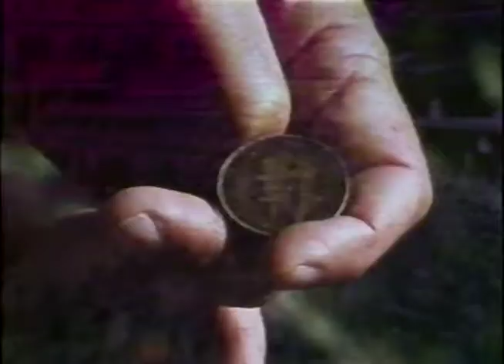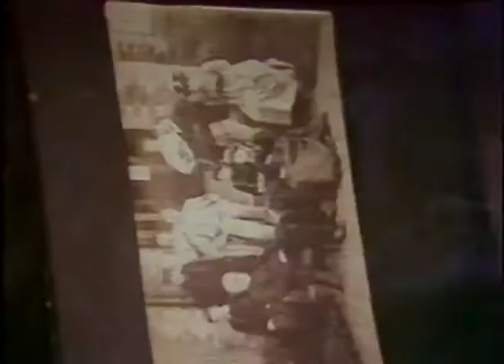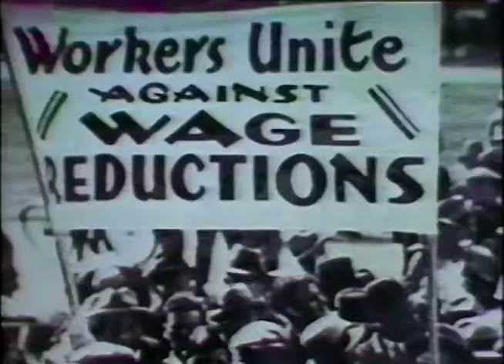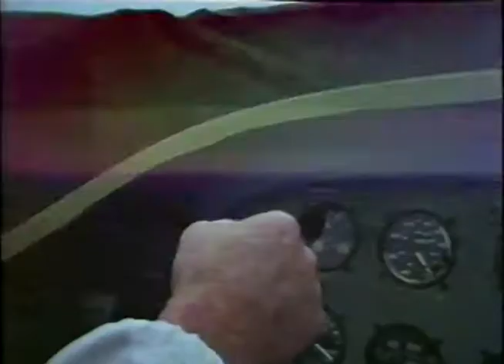6 The Bitter and the Sweet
Defeat and Victory in the hills.

"Returned soldiers met disaster when they tried to carve farms from the North Island’s inland bush after World War 1. But the next generation of war veterans, with aircraft as their workhorses and science on their side, tamed the heartbreak hills to reap a bittersweet reward."